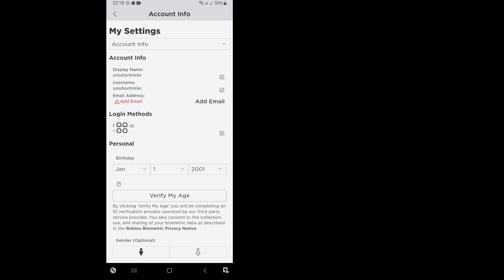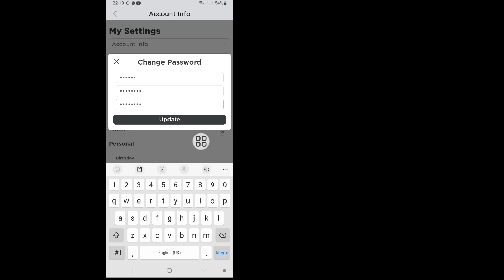Comment changer le mot de passe dans Roblox (mise à jour 2024). Changer le mot de passe Roblox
Je vais vous montrer "Comment changer le mot de passe dans Roblox (mise à jour 2024). Changez le mot de passe Roblox. Regardez cette vidéo en entier et apprenez en suivant toutes les étapes sans sauter. Cette vidéo est réservée aux téléspectateurs de ma chaîne. Changer le mot de passe Roblox

Merci beaucoup d'avoir visité ma chaîne